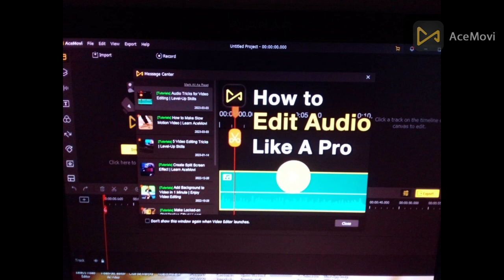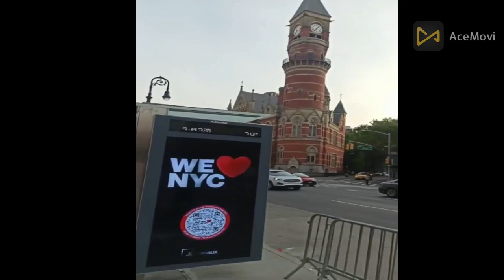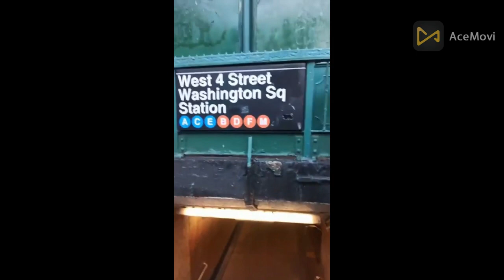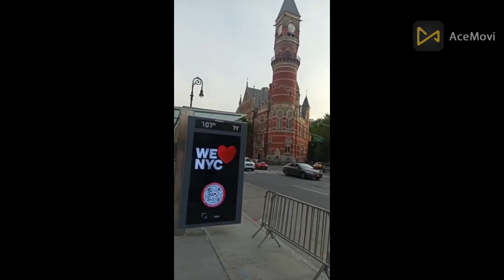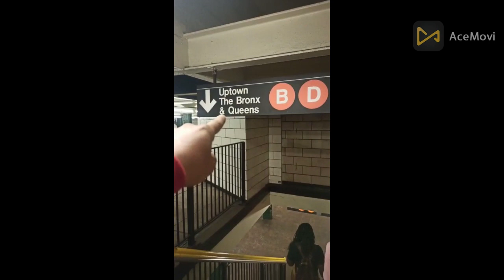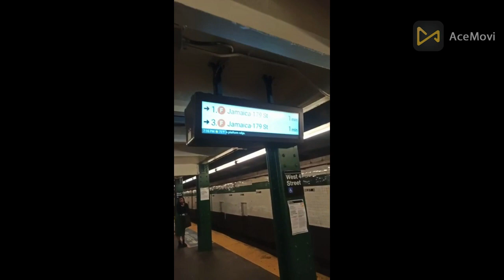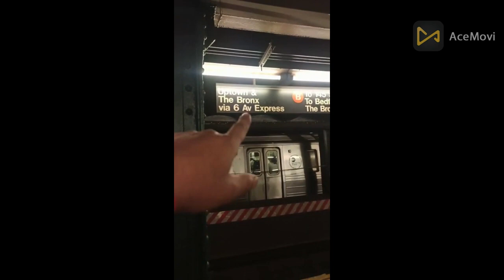El Movimiento Vehicular y de las Personas en el Exterior (Estados Unidos )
Este Video Recoge Una Vista Panoramica Del Movimiento Vehicular y de las Personas en las Diversas Actividades de los Estados Unidos.